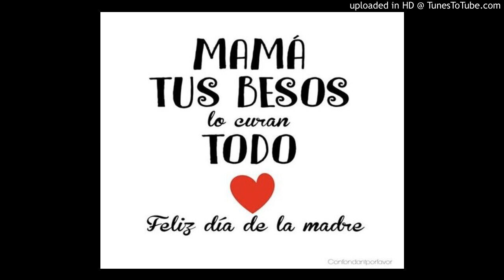MADRES QUE SUFREN- jorge saul